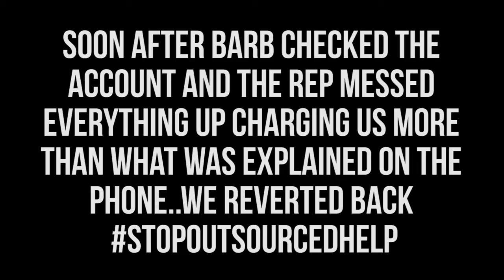Comcast Is The Best Ever!! | Vlog #1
Not Really...
I met my neighboors for the first time in almost 5 years!
Also, my on going battle with comcast to get my internet speed back!